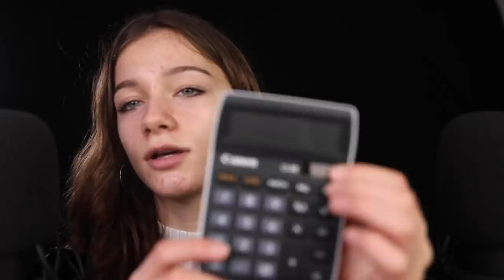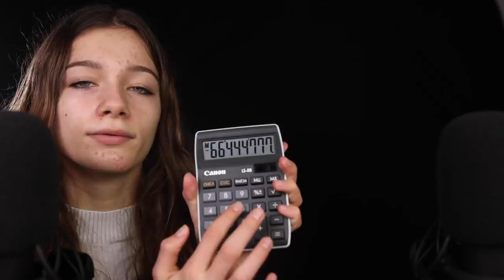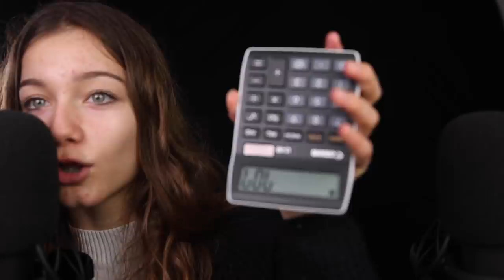ASMR - Relaxing KEYBOARD Sounds (Clicking, typing & touching)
Hi guys, welcome back! Today I'm doing keyboard sounds.